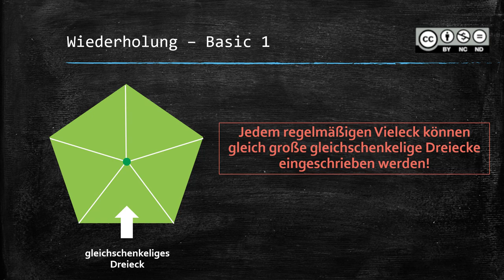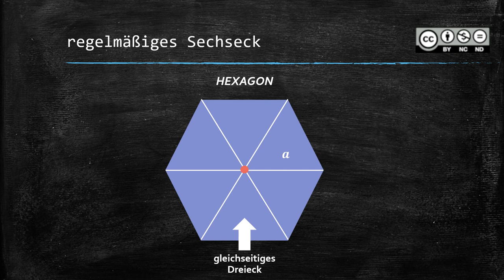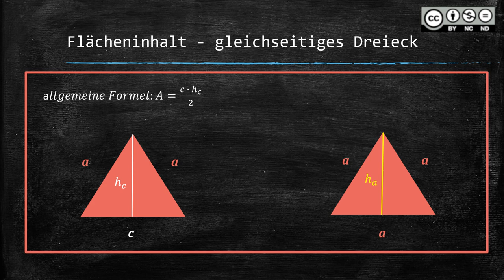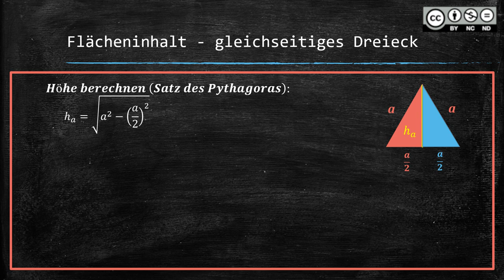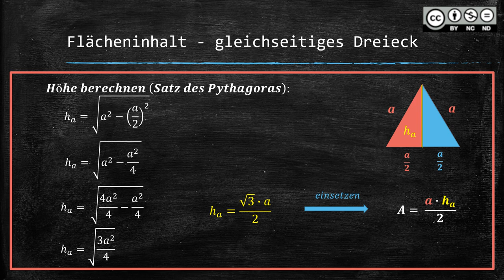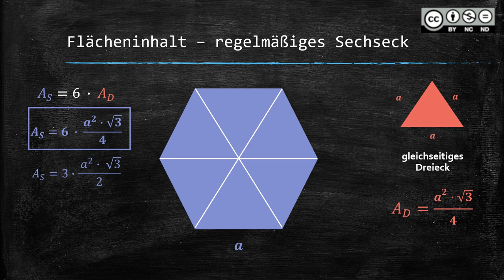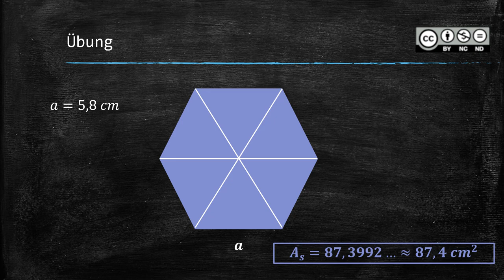Vielecke BASIC 2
Vielecke